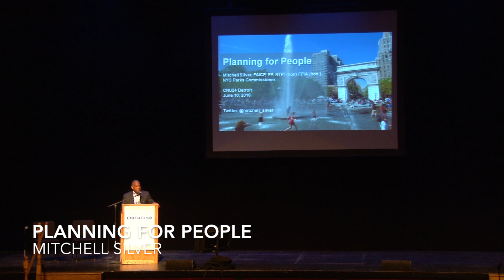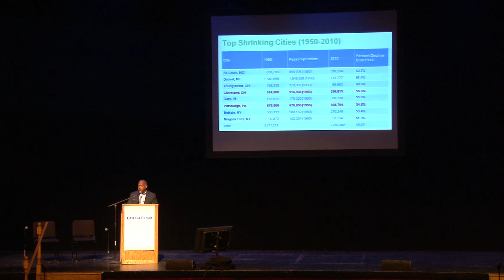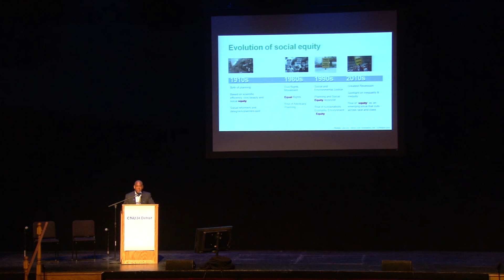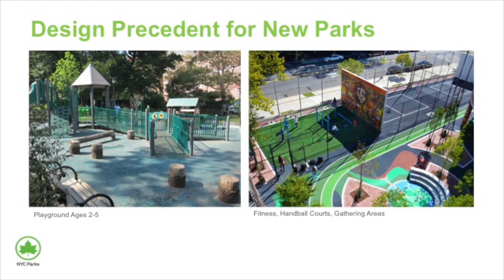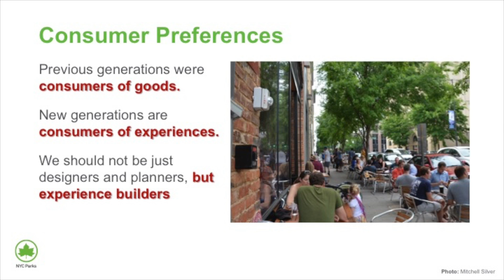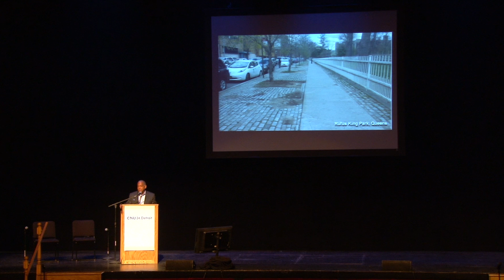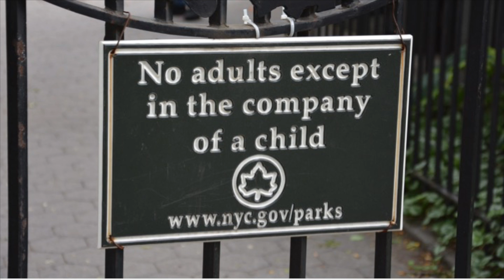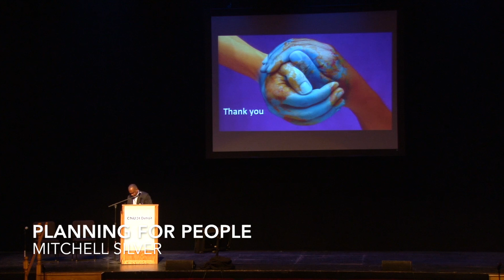Mitchell Silver: Planning for People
Historic demographic shifts in age, race, and household type have huge implications on how we plan and design communities today and tomorrow. These changes have put a new emphasis on planning for place, but more importantly, planning for people. What does this mean to planners and designers and what does planning for people look like? This talk answers those questions and more.

Speaker: Mitchell Silver, AICP, Commissioner, NYC Parks, City of New York